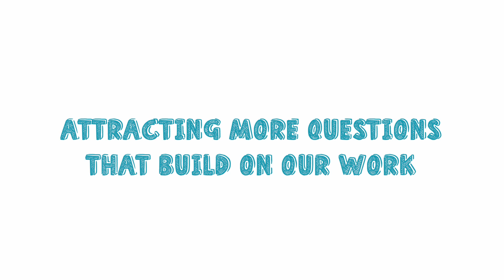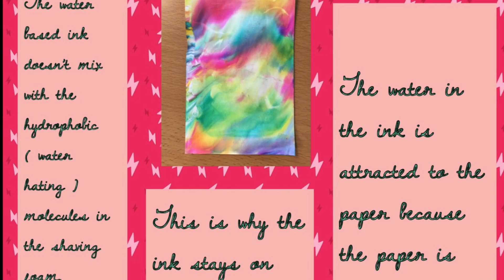GOSH FILM 2019 SHORT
Great Science Share for Schools by Great Ormond Street Hospital School